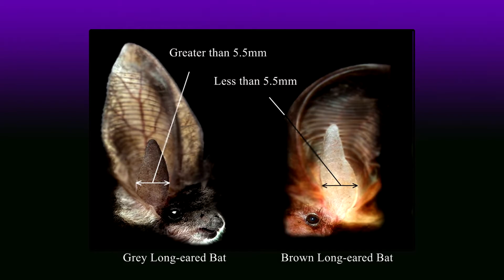Brown long-eared Bat - The British Mammal Guide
Brown long-eared bat - A clip taken from the British Mammal Guide DVD.
Flight images - Hugh Clark